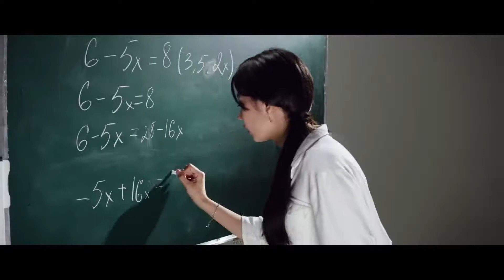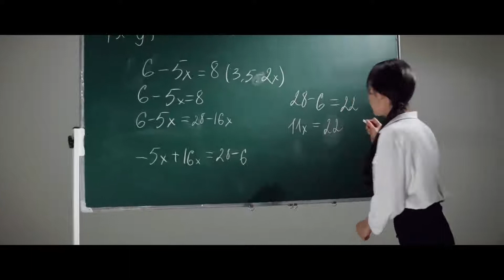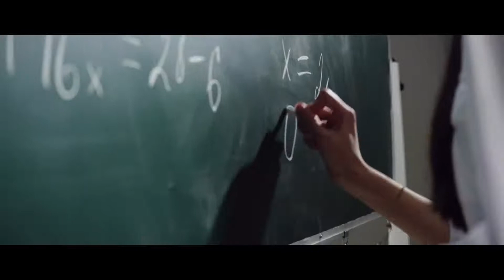MARKAZIY OSIYO YOSHLAR FORUMI GIMNI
Badiiy rahbar: Qobuljon Ahmedov

Singers: Afruza
               Yorqinxo'ja Umarov
               Abbos Sulaymonov

Director: Khusan Atabaev

D.O.P.:     Khasan Atabayev

Composer: Shuhrat Zakirov

Art director: Sukhrob Shermukhamedov

Make Up: Mukhammadiyeva Maftuna

Light: Davron Askarov

Casting: Sherzod Khamidov
 Gold key casting

Edit: Muslimbekrizo

Color: Khasan Atabayev